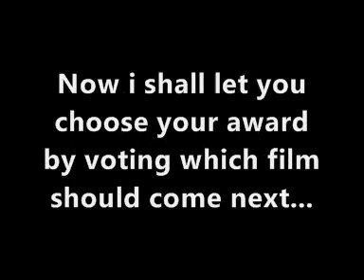100 SUBSCRIBERS!!!!! BOOYEAH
WHOOT! :D